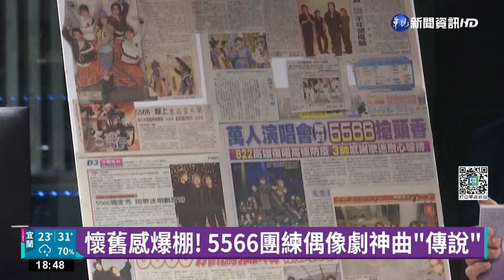不老男團5566來了! 10月登高雄巨蛋嗨唱｜華視新聞 20220906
受到疫情影響，原定6月中在高雄巨蛋舉辦出道20周年演唱會的男團5566，終於敲定好10月陪伴粉絲，今(6)日他們排練曝光，甚至搬出歷代以來的報導，以及復古小物，滿滿懷舊氣息，這次演唱會，他們準備演唱多首，20年來很少公開的歌曲，令粉絲期待。